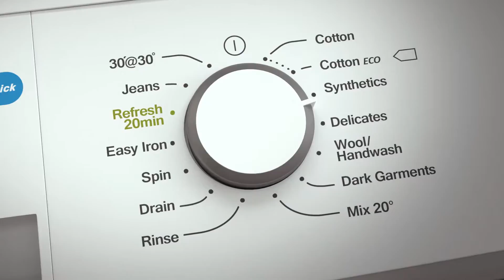Zanussi Refresh Cycle | Washing Machines | ao.com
Zanussi’s Refresh Cycle is great for cleaning those last minute items – and it doesn’t even need any detergent. Discover how in our short video.